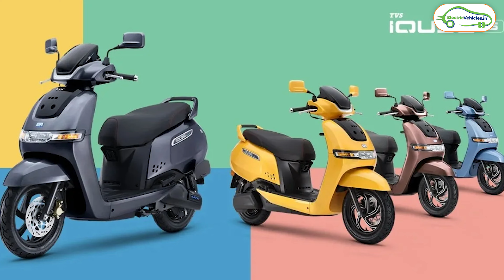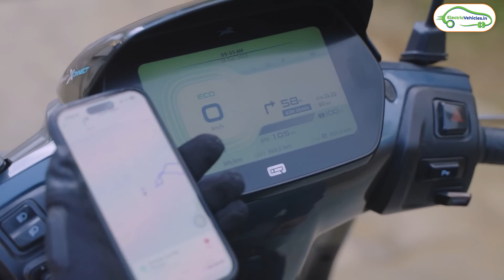TVS IQUBE ₹41,000 पर Discount | Best Family Electric Scooter | EV HINDI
TVS IQUBE ₹41,00 पर Discount |  Best Family Electric Scooter | EV HINDI

in this Video I talked abunt discount on tvs iqube , Huge discount on tvs iqube upto ₹41,000 .Tvs Iqube is best family electric scooter. this electric scooter base model comes with 100 KM Real world range and top end variant Also comes with 100 km real range but top model comes with some additional features like display and some advance connectivity features so if you want to know full information watch full video till the end .

Electric Scooter